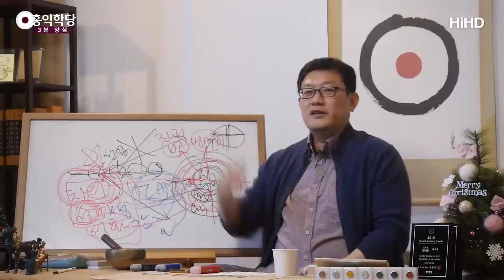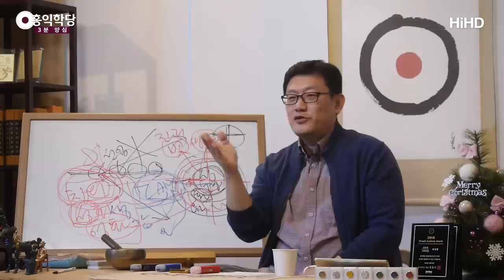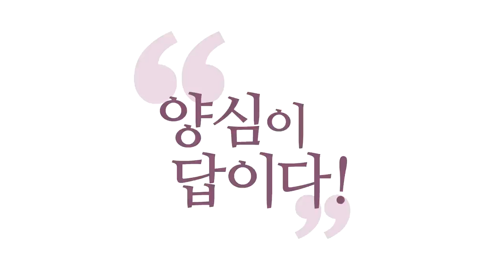[3분 양심] 내 직업은 보살(사도) _홍익학당.윤홍식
(190106 일요대담) 여러분, 사도와 보살을 업으로 삼으신 분들은
직업이 부업입니다.
본업이 뭐예요? "보살, 사도"
저는 전 인류를 취직시켜드릴 수 있습니다.
어마어마하지요, 무량고용.

제가 2014년부터 내세운, 대선 나가기 훨씬 전에
"홍익학당은 3대 정책을 이미 이행하고 있다."
뭐냐?
"무상교육" 유튜브 들으시면 되잖아요.
"무상의료" 심리 치료해드립니다.
"무량고용" 고용을, 저희는 취직을 도와드려요.
보살은 티오(정원)도 없어요. 그냥 다 하시면 돼요.

그냥 여러분이 "난 오늘부터 보살이야!"
"난 오늘부터 사도야!" 맘에 드는 거로 고르세요.
"난 오늘부터 제다이야!" 뭐라도 좋아요.
"난 오늘부터 보살이야!" 하시는 분들은 직장이 생겼어요, 보살.
회장님은 비로자나 회장님, 사장님은 아미타 사장님,
그런데 난 보살입니다.
그분들이 저를 지금 지켜보고 계시다고 봐야 해요, cctv로.

어떡하시겠어요? 함부로 이렇게(못하죠).
출근은 했지요, 이미. 눈뜨면 출근한 거예요.
꿈만이 그나마 자유지, 이제 눈뜨면 출근입니다.
자, 이제 어떡하실 거예요?
6바라밀 해야지요.

일단 깨어있어야 해요. 사장님이 보고 계십니다.
정신 차리고 있어야 합니다.
그리고 깨어서 양심에 찜찜한 것은 하면 안 되고,
자명한 것은 하고, 이 간단한 공식만 갖고 하루 살아보세요.
할 일이 엄청 많아요.

그니까 여러분들도, 제 강의 들으시는 백수분들은
지금 목에 힘주세요.
오늘 취직한 거니까, 보살입니다.
사도, 본인이 하나 써서 붙이셔도 돼요.
보살 윤홍식, 사도 윤홍식.

그런데 사실 좀 부끄럽지요.
바로 사도라고 하기엔 부끄러우시겠지요?
사도 준비생 이러면 되지요, 보살 준비생.
제다이도 제다이 준비생이 있어요. 제다이 준비생.
하면 마음이 좀 편하시죠.

그래서 양심 편한 데로 계속 가고,
양심 찜찜한 데는 피해 다니는 게 인간의 업입니다.
그럼 그 한 생, 하나님이 예비해놓으신 게 있어요.
여러분이 그런 마음만 가지셨지요?
하느님이 여러분한테 업을 안 주실 것 같지요?
내가 이렇게 마음먹었다고 뭐 변하랴?

제가 한번 살아봤는데요, 어마어마합니다.
잠도 못 자게 계속 와요.
저는 항상, 제 재능이 학문 쪽에 있다 보니까,
철학 쪽에 있다 보니까, 늘 어떤 식으로 왔냐 하면
오늘 하루 인류가 이해할 수 있게 노자 1장을 풀어봐라!
왠지 풀고 싶은 거예요, 안 풀면 찜찜하고.
풀 수 있을 것 같고.
그래서 하루하루, 풀고 나서 밤이 되면 저는 뿌듯한데
에고 입장에서 돌아보면 오늘 하루 뭔 짓 했나 싶어요.

왜냐? 남들이 알아줄 만한 걸 한 건 아니거든요.
그러면 또 좌절 모드가 살짝 일어납니다.
그런데 그쪽으로 가려고 합니다.
"몰라!"를 하고 있으면 어떻게 돼요, 내면에서?
오늘도 내가 아버지 뜻을 잘 이루었다는 뿌듯함이 또 올라와요.
그 기분으로 버틴 거예요.
"오늘 하루 나 잘 산 것 맞지?"하고 또 자고.
그렇게 살다 보니까 또 여기까지 와 있잖아요.

예수님 말씀이 "먹을 것, 입을 것 신경 쓰지 말고
하느님 나라와 그 정의만 구하라."
하느님 나라, 성령과 정의, 양심 실천만 열심히 하라는 거예요.
그러면 하느님이 다 먹여 살려주신다.